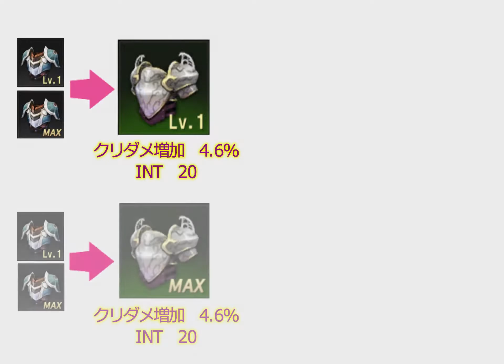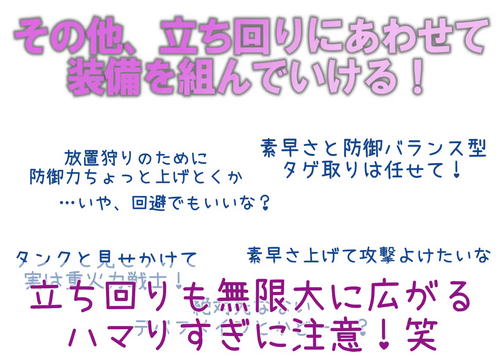【ロハンM】戦闘力の上げ方を徹底解説！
らよさんがロハンMにおける戦闘力の上げ方を解説！

Appliv Gamesでは、さまざまなチャンネルの方の力を借りて攻略動画を展開中！